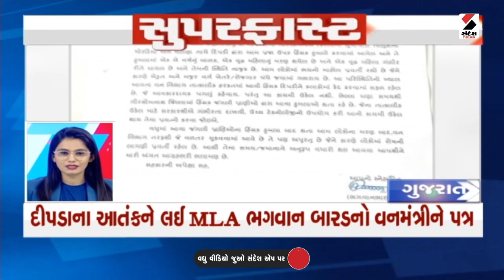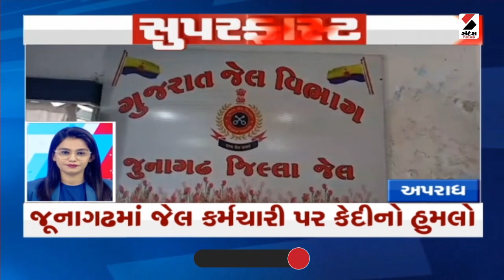સુપરફાસ્ટ | અમદાવાદ સિવિલમાં OPD માં રોજના 2500 થી વધુ દર્દીયો | Ahmedabad Epidemics Cases